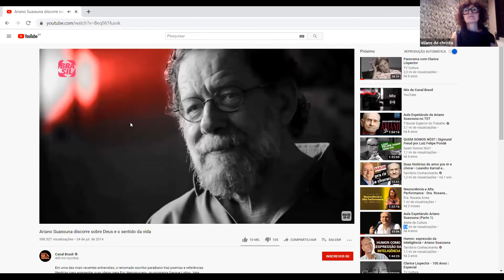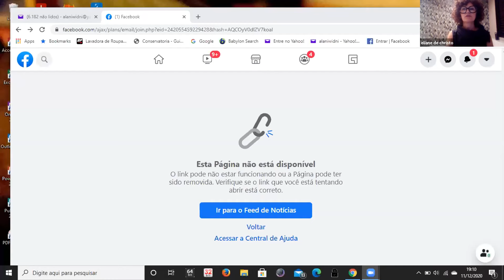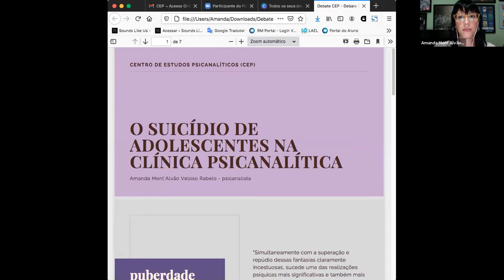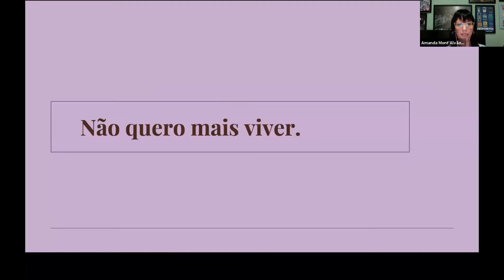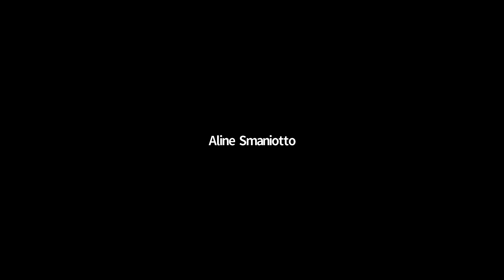Debate: O suicídio de adolescentes na clínica psicanalítica 11.12.2020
Debatedores
Amanda Mont’Alvão Veloso
Psicanalista pelo Centro de Estudos Psicanalíticos (CEP), jornalista pela Universidade Estadual de Londrina (UEL-PR), mestranda em Linguística Aplicada: Patologias de Linguagem na PUC-SP, pós-graduada em Semiótica Psicanalítica pela PUC-SP e aperfeiçoamento em Abordagem Psicanalítica da Adolescência no Instituto Sedes Sapientiae. Discute Saúde Mental no Instagram com o perfil: E eu com isso?. Atende adolescentes e adultos em consultório particular em São Paulo.

Eliane De Christo
Jornalista pela Universidade Estadual de Ponta Grossa, psicanalista pelo CEP, mestre em educação pela Universidade São Francisco, pós-graduada em Psicologia Transpessoal e doutora em Linguística Aplicada e Estudos da Linguagem pela PUC-SP. Autora dos livros “Anália Franco, A Educadora e Seu Tempo”, “A História da Psicologia Transpessoal no Brasil” e “O Menino que Rasgou a Nuvem”. Atualmente trabalha na clínica psicanalítica.

Mário Volpi
É formado em Filosofia e Mestre em Políticas Sociais pela Universidade de Brasília. É Oficial de Projetos do Fundo das Nações Unidas para a Infância – UNICEF, no Brasil, onde coordena o Programa Políticas de Qualidade Para Crianças e Adolescentes. Iniciou sua atividade de educador de crianças e adolescentes em 1984 em um internato para crianças afastadas da convivência familiar, foi professor do ensino fundamental, educador social de rua e coordenador do Movimento Nacional dos Meninos e Meninas de Rua. É autor de livros e publicações sobre adolescência, ato infracional, educação e participação de adolescentes.

Programa
A ênfase no debate é uma forma de reconhecer as diferentes leituras das problemáticas sociais. Por isso são convidados profissionais que, além de se caracterizarem pelo nível de dedicação e especialização nos respectivos temas, evidenciam a diversidade de abordagens.

sexta-feira | dia 11 de dezembro

O Debate é uma atividade gratuita, dirigida ao público em geral.

*inscrições antecipadas